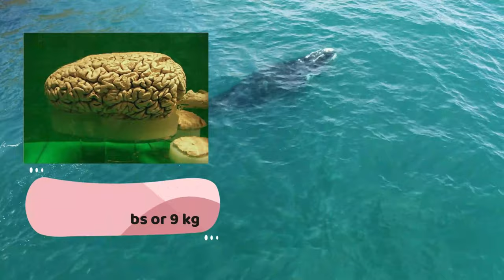4K FUN FACTS you must know about sperm whales | Did you know that? | Finecmind TV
Did you know that? Fun facts you must know about sperm whales.

The sperm whale or cachalot or scientifically called Physeter macrocephalus is the largest of the toothed whales and the largest toothed predator.
This mammal’s length is up to 20.5 metres or 67 feet and weighs about 57,000 kilograms or 56 long tons and 63 short tons.

Amazingly it can live over 70 years.

It can deeply dive into the sea about 10,500 feet or 3,200 meters that makes him the deepest diving mammal. What is fascinating is the Sperm whale can hold its breath for about an hour.
The sperm whale’s huge brain weighs about 20 pounds or 9 kilograms and considered as the largest brain of any animal on earth.

To know more about sperm whales, please do watch this link:

The Loudest Animal On Earth | Hayop Na May Pinakamalakas Na Tunog Sa Mundo

Video Footages Credits:
Ocean conservation research
JJ KING 2
NAYO
Philip Hamilton